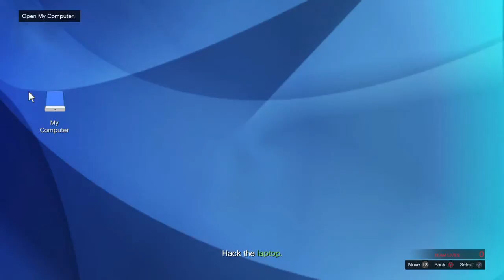Grand Theft Auto V chop chop madness!!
The Prodigious Creed!